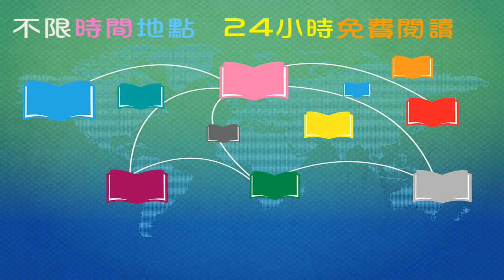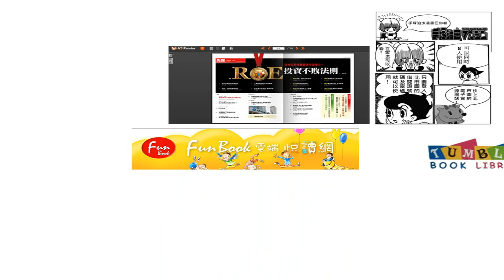105臺北市立圖書館電子書廣告影片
105臺北市立圖書館電子書廣告影片[0919更新]